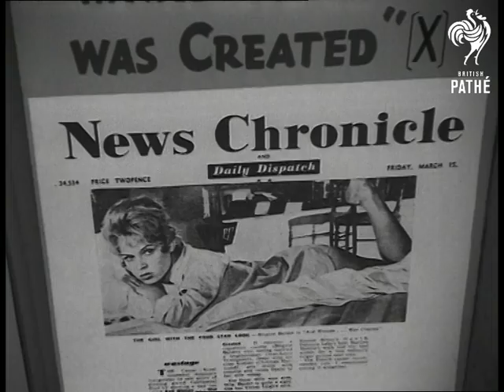Queen Mother & Margaret At French Film Festival (1957)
Gaumont Haymarket Cinema, London.

VS Cinema exterior, people arriving etc Cinema advertising 'And Woman Was Created' - starring Brigitte Bardot. CU of newspaper cuttings about the shocking nature of the film. Shots of other cinemas showing French films.

MS Chinese Girls. LS Crowded foyer. MS Nicole Berger and Genevieve Page. LS Francoise Arnoul. CU Martine Carol and Jean Marais with French Ambassador and wife. Queen Mother and Princess Margaret arrive and are greeted by French Ambassador. Queen Mother is introduced to various personalities.

MS Crowds watching scene. MS Pan to close up of Martine Carol and Jean Marais arriving with Jacques Flaud. MS of Foyer before and during Royal introductions. MS People arriving. LS Pan Queen Elizabeth, the Queen Mother and Princess Margaret being introduced to the French Ambassador. Various shots of presentations to line up.

(Orig.) Old record suggests material may date from around 25/03/1957.

Cataloguer's note: Not clear on who is who here so film stars may appear in a different order - MD.
 FILM ID:2856.21